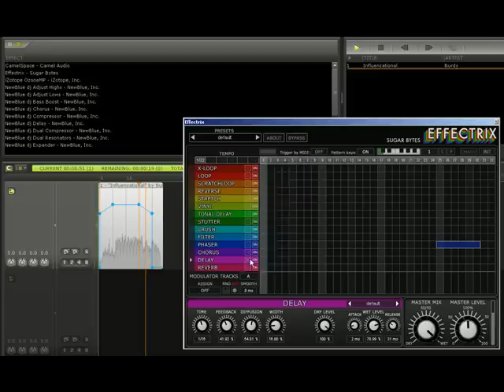Effectrix in Mixmeister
Look how Effectrix integrates in Mixmeister and any other DJ program!
It´s fantastic to scratch and loop your tracks on the fly!